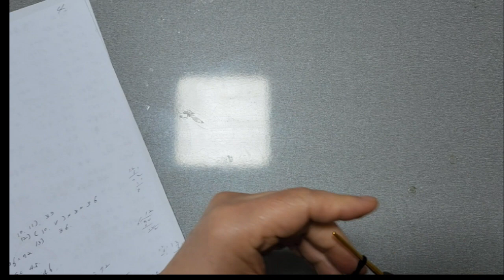코바늘뜨기 amigrumi puss in boots , hat, 장화신은고양이 part 6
코바늘로 만든 인형 고양이 인형 장화신은고양이
사랑스럽고 능름한 고양이 가지고 싶으신가요 인형으로 만든 장화신은고양이를 함께 만들어봐요.
crocheting crocheting doll#doll making
Crocheted Doll Cat Doll Puss in Boots
Do you want to have a lovely and skillful cat? Let's make a Puss in Boots made of dolls together.
ganchillo ganchillo muñeca#hacer muñecas
Muñeco Ganchillo Muñeco Gato El Gato con Botas
¿Quieres tener un gato encantador y habilidoso? Hagamos juntos un Gato con Botas hecho de muñecos.